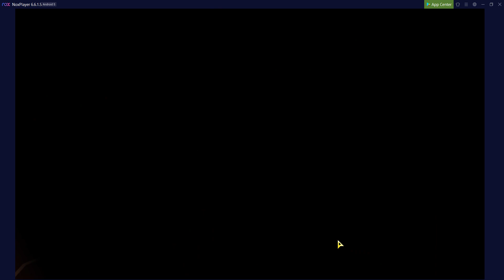Galactic Challenge MALACHOR TIER 7 (SITH) SWGOH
The Health Feat was annoying, but using Malak and Wat, with medpac to Malak and then using basics as much as possible will get you there. Threw in some other Siths for som extra starter healing.

Also showing the rest of the Feats with a full Sith team using SEE.